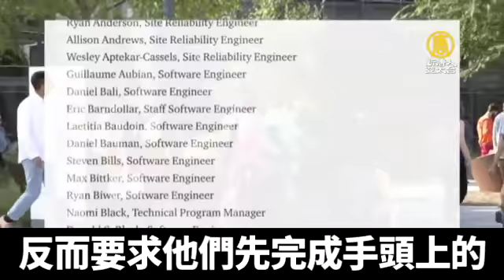中共審查版搜尋引擎「蜻蜓」程式碼仍不斷更新｜新唐人亞太電視｜20190307